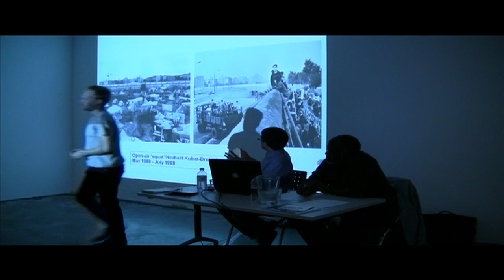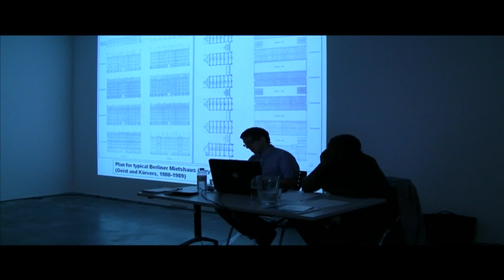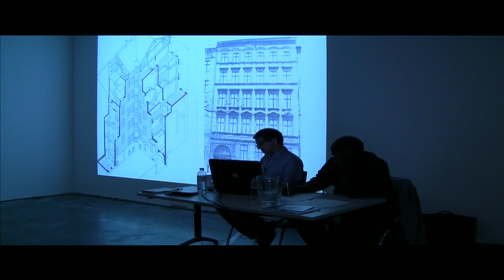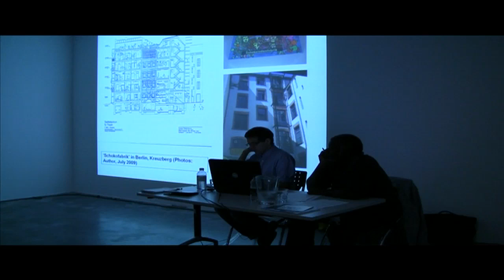Alex Vasudevan (3 of 4) The Content and Meaning of the Spaces we Encounter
Alex Vasudevan is a lecturer in Cultural and Historical Geography in the School  of Geography at the University of Nottingham. In this talk he discusses his current work on a book-length project examining the history of the squatting movement in Germany from the late 1960s to the present.

In the Whose Map is it? exhibition nine contemporary international artists question the underlying structures and hierarchies that inform traditional mapmaking. They provide individual insights that inscribe new, often omitted perspectives onto the map. From 2 June until 24 July 2010.